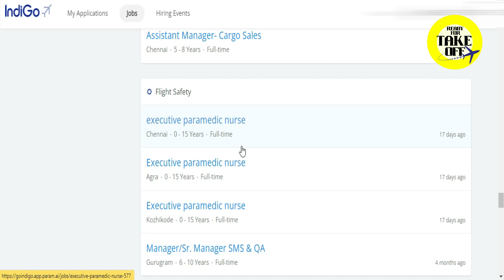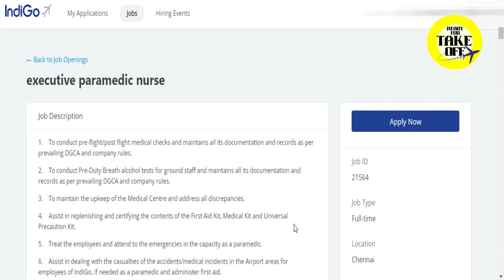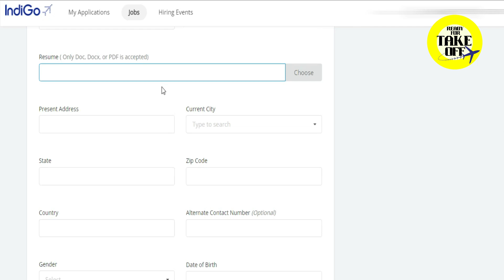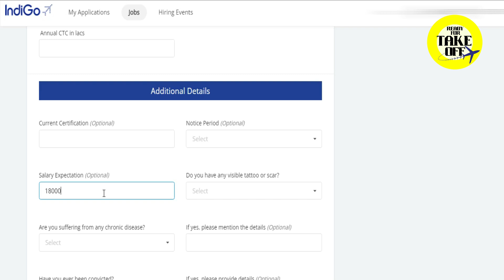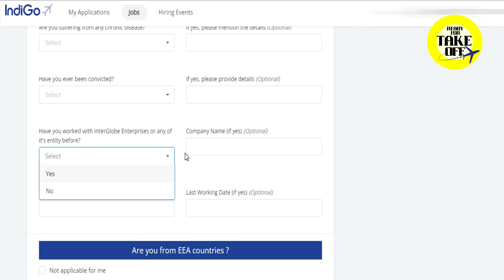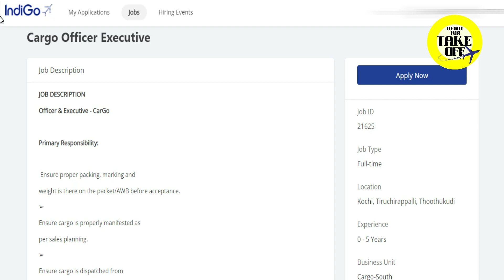AIRLINE FLIGHT SAFETY DEPARTMENT VACANCY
Airline safety is the study and practice of managing risks in aviation. This includes preventing aviation accidents and incidents through research, educating air travel personnel, passengers and the general public, as well as the design of aircraft and aviation infrastructure. The aviation industry is subject to significant regulation and oversight.